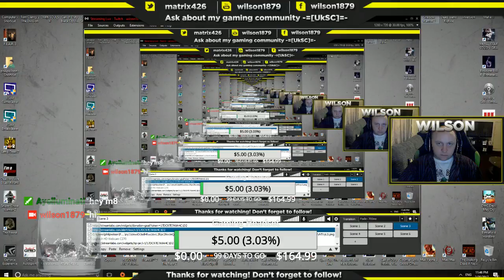Resident Evil 5 (Part 3)